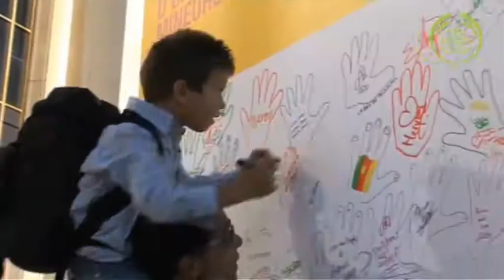See how business can be both a force for good, and a driver of change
Hear from Chris Davis, our International Campaigns Director, who explains our belief that business can be both a force for good, and a driver of change.